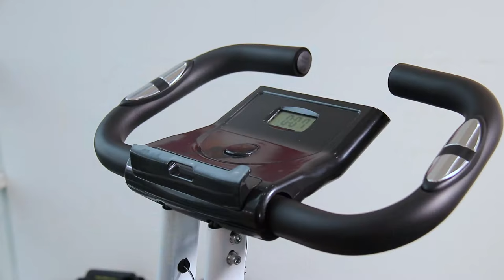HomeFitnessCode 3-in-1 Foldable Fitness Bike Refresh your Indoor Riding Experience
Exercise Bike, Foldable Indoor Cycling Bike Space Saving Foldable Exercise Bike (New Version)

👇 Indoor cycling has gradually become a healthy investment choice. This foldable bike perfectly saves space and is stylish and beautiful. Superior performance, with 8-levels magnetic resistance, you can adjust the riding intensity you want. Its LCD display helps you record distance, calories burned, time, speed, scan, and ODO in real time. With Phone/iPad Holder.which allows you to watch television or listen to music while you are using it.

0:03​ | Features of under part
0:10​ | Cycling display
0:22​ | Features of Top part
0:35  | Product Specifications
0:46​ | 8-Levels Adjustable Resistance

0:55  | Cool down

END WORKOUT

DELIVERY TIME
►UK Shipping: Within 3-5 working days after shipment

SPECIFICATION of 3-in-1 Indoor Fitness Exercise Bike

- Material:Steel pipe, Urethane, ABS resin
- Folded Size: 53x53x138cm / 20.86×20.86×54.33inch
- Unfolded Size: 53x103x117cm / 20.86×40.55×46.06inch
- Net weighte: 21KG / 46LBS
- Max user weight: 140KG / 308LBS